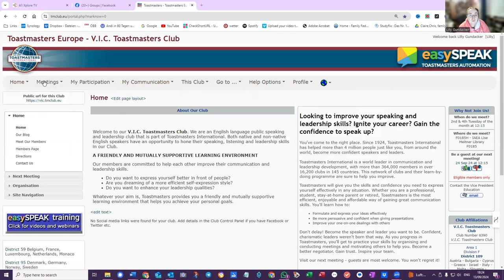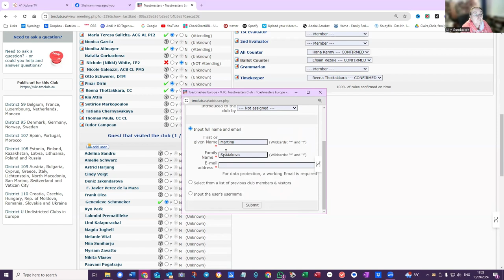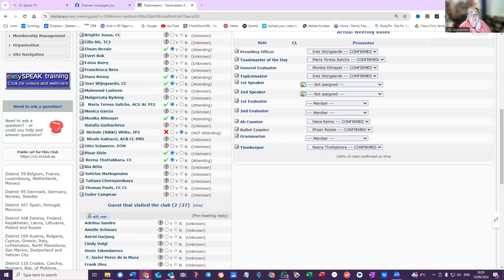Add a visitor to EasySpeak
Toastmasters Executive Committee Training in EasySpeak. How to add a visitor to the meeting using EasySpeak, Club Management system.